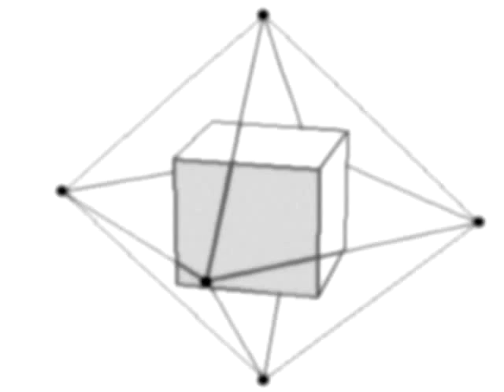SUPURATION Holy Party Live 2005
Concert in La Locomotive - Paris